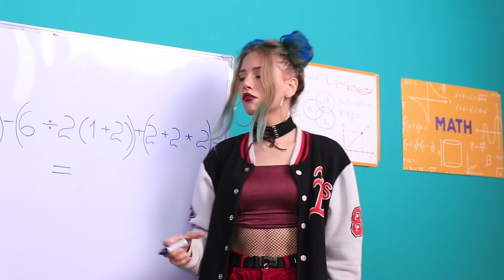Fest vs Weich! Gutes Mädchen vs Böses Mädchen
Nicole und Jessica sind so unterschiedlich, dass es schwer zu glauben ist, dass sie Schwestern sind. Sehen Sie ein faszinierendes Video über die süße Nicole und die freche Jessica.